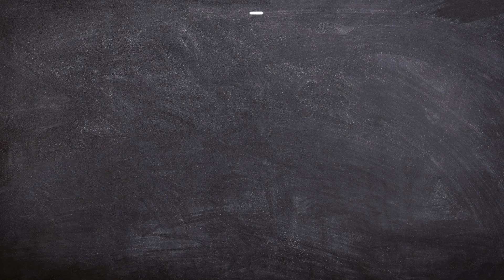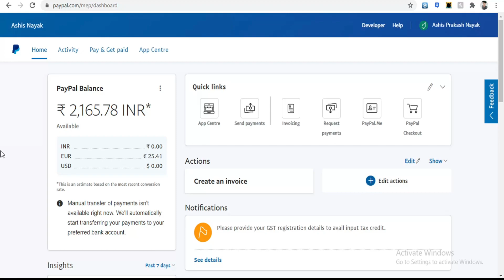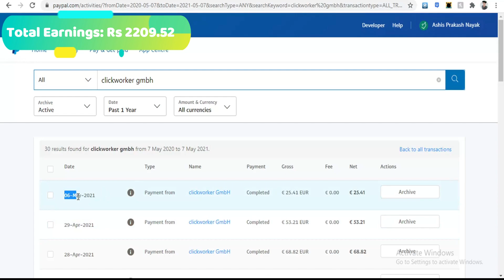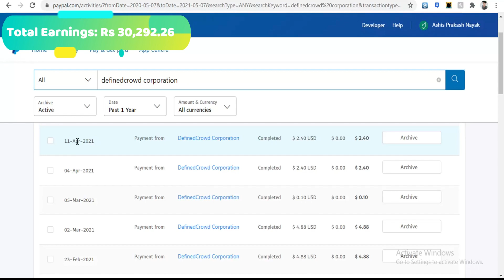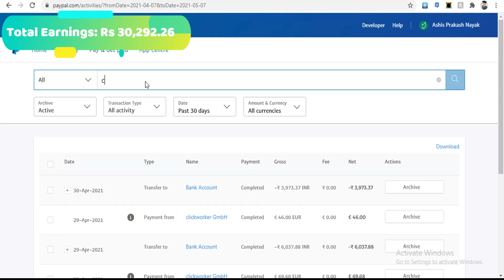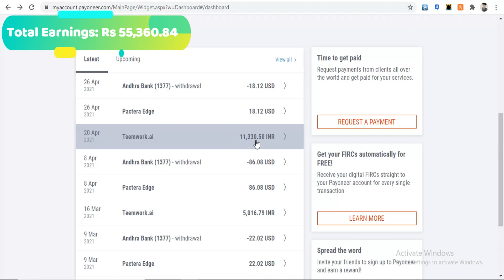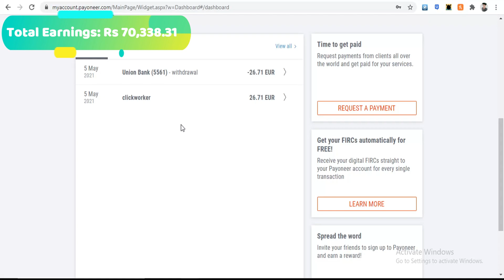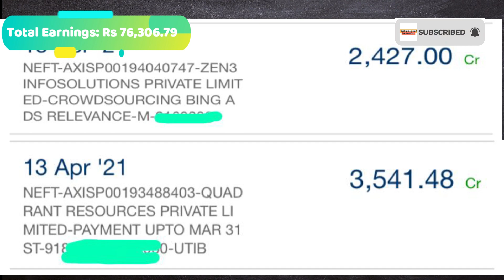Online Earning Report for April with full payment proof | All websites payments shown live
or search "Your Financial Friend" in telegram.

THANKS FOR ALL THE LOVE AND SUPPORT GUYS! KEEP SUPPORTING! KEEP LOVING! I WILL MEET YOU IN THE NEXT VIDEO! BYE, TAKE CARE AND HAPPY EARNING! :)